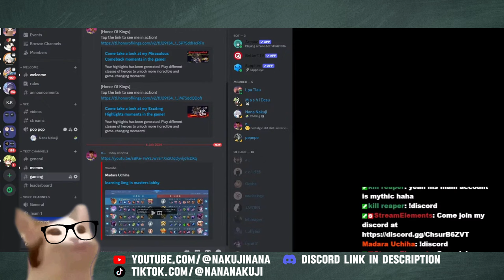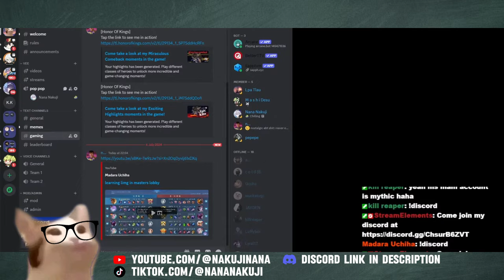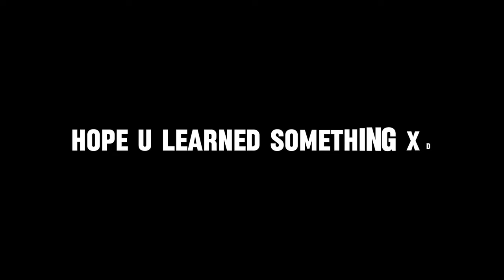My chat told me to analyze his Ling in Master Rank | Gameplay Analysis EP 1 Part 1 | Mobile Legends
In this video, the cat will analyze his chat's Ling gameplay in Master Rank based on knowledge, experience and expectations from an Immortal rank Jungle as well as Gold laner. Keep in mind that this chat is still learning how to play Ling so there will be funny moments in this recorded gameplay.